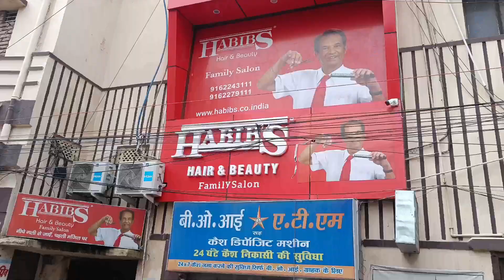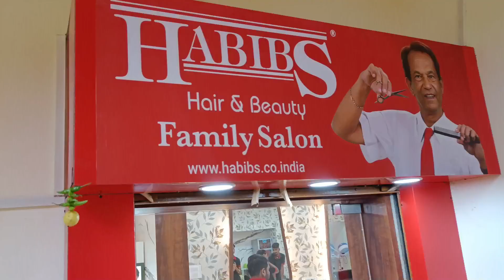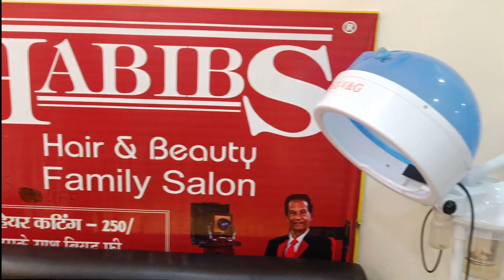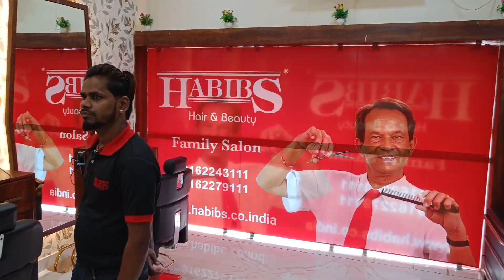भागलपुर का टॉप Hair Beauty Selon Habibs नाथनगर 😱 @GudduVlogs7 @ManojDeyVlogs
भागलपुर का टॉप Hair Beauty Selon Habibs नाथनगर 😱 ‎@gudduvlogs7  ‎@ManojDeyVlogs  bhagalpur vlogs Habibs selon
Habibs selon hair beauty
bhagalpur

bhagalpur vlog

bhagalpur vlog video

bhagalpur ka video

bhagalpur vlogs
bhagalpur city ka video

bhagalpur city vlog

vlog

vlogs

viral video

bhagalpur bihar
vlog

vlogs

viral video

bhagalpur bihar

bhagalpur video

new video

babu vlogs
bhagalpur bihar vlog

bhagalpur city video

bhagalpur market video

bhagalpur food vlog

bhagalpur city tour

daily vlog

tnb college bhagalpur vlog

fm mall video bhaglpur

tnb college bhagalpur

bhagalpur blogs

bhagalpur city
vlogs

daily vlogs

funny vlogs

suyash vlogs

travel vlogs

indian vlogs

lakhneet vlogs

bhagalpur bihar vlog
kashaf vlogs

ravish vlogs

couple vlogs

rinku sihag vlogs

bhagalpur city video

bhagalpur market video

bhagalpur food vlog

bhagalpur city tour

daily vlog